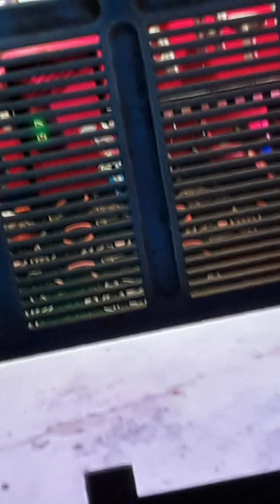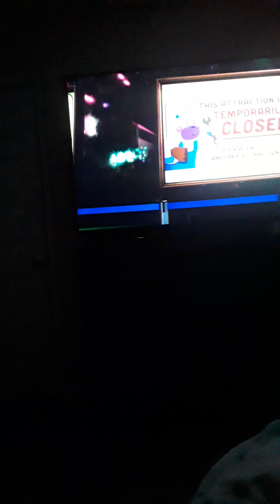Freddy basketball Pizza Mega pizza place